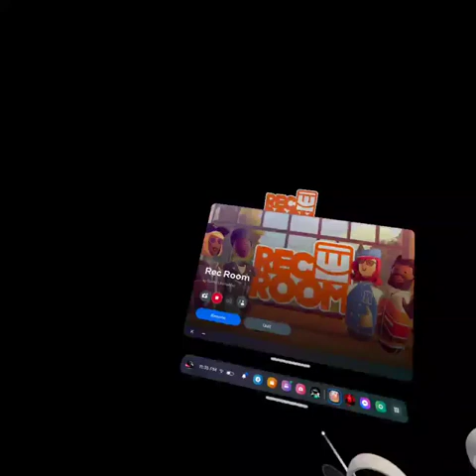Playing VR With kaleb